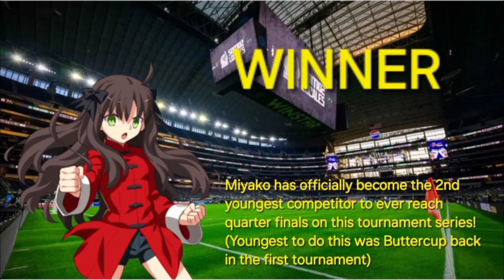M.U.G.E.N ToCF: MIYAKO ARIMA VS WEISS SCHNEE